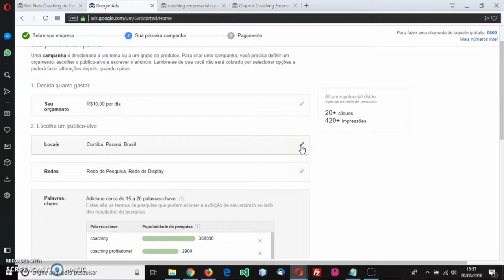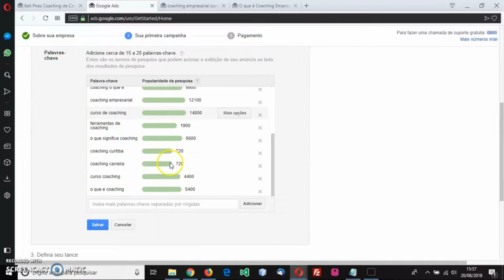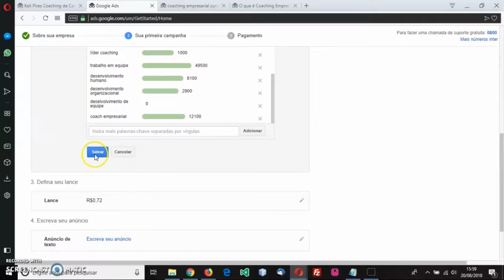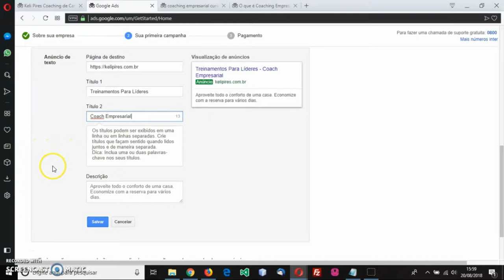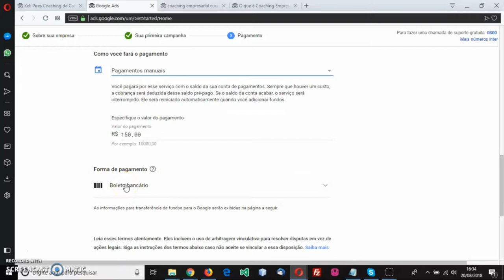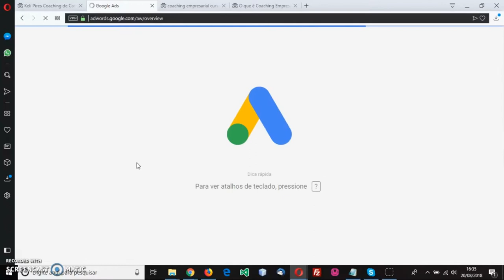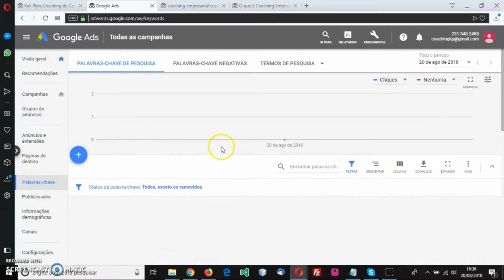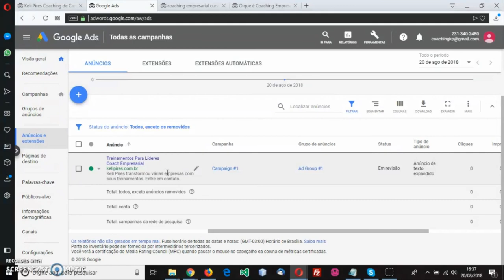Configurando Google Ads Do Zero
Neste vídeo eu demonstro como configurar uma conta google ads desde o inicio até o final. Se quiser tirar dúvidas, é só usar os comentários abaixo.